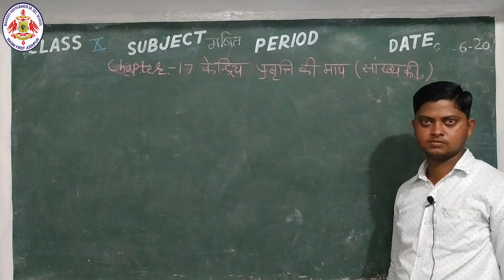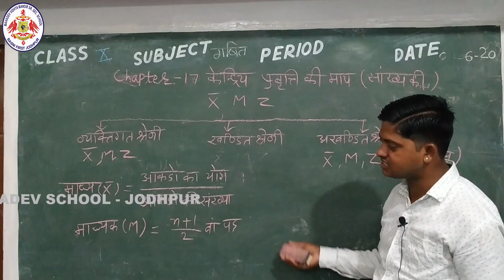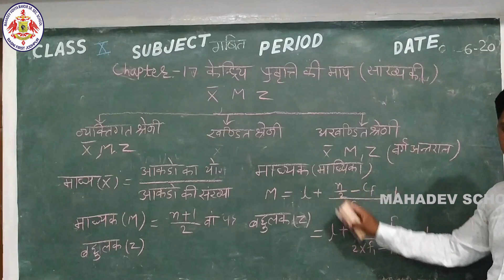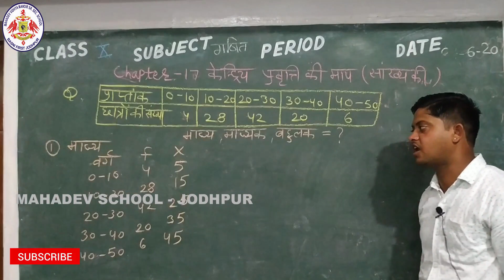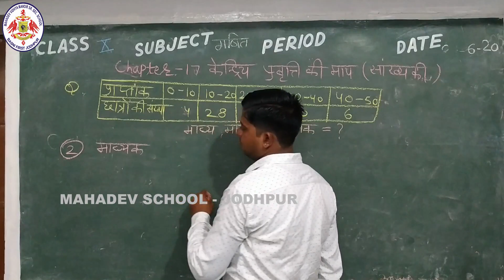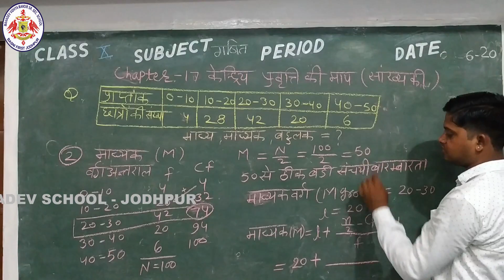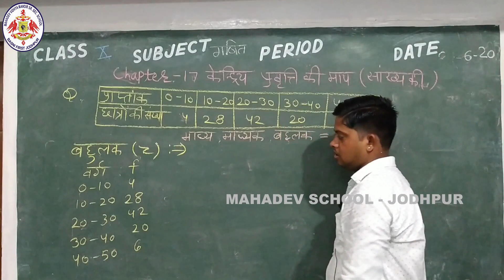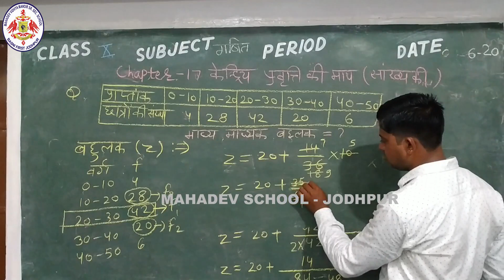सांख्यिकी | 6 Marks Topic| X Board Students | RBSE | Hindi Medium |Vipul Gehlot Sir| Mahadev School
The journey of Mahadev School started on 22 June 2002, founded by Mrs. Rasal Kanwar (Director) and Mr. Surendra Singh Rathore (Principal)
At Mahadev School we are committed to give students the right direction so that they can prepare themselves to face and overcome any challenge they come across in their journey of realizing their dreams.
To create an excellent educational institution synthesizing the human values with highest quality of teaching- learning using modern technology- driven tools for preparing a well-rounded personality for our society.
To shape young minds through the use of technology and innovative teaching methods and create responsible global citizens. Situated in a very peaceful & serene environment.